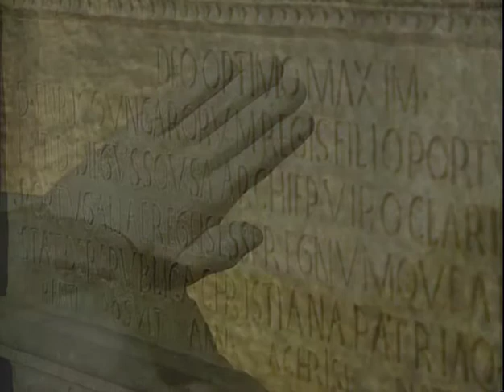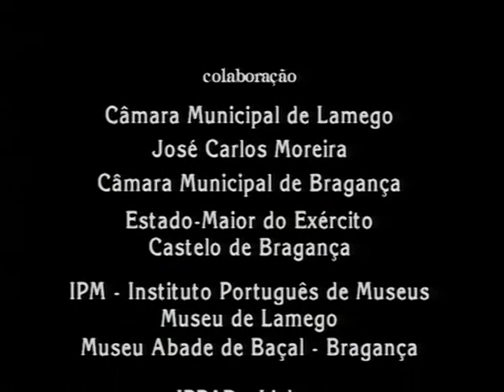Histórias de Portugal - A Fundacão - 1-3 - Lamego - 07 Out 1994